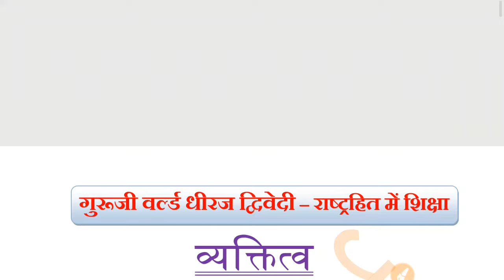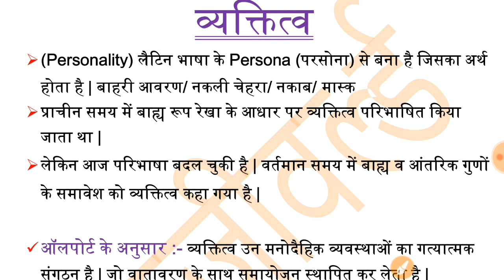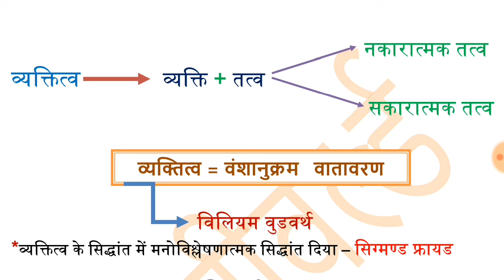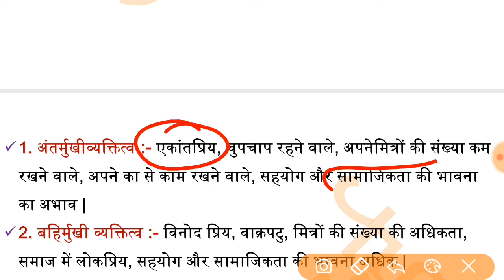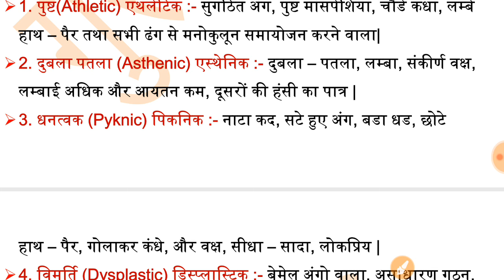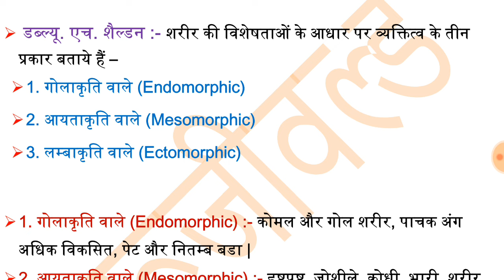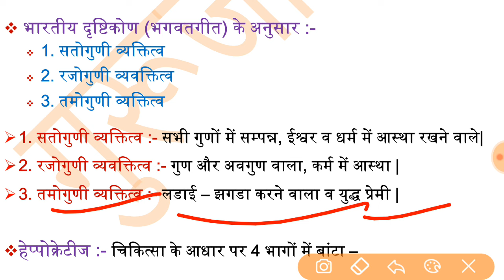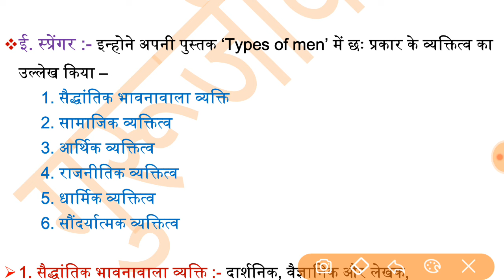TARGET TET/CTET 2020 PERSONALITY | व्यक्तित्व व उनके प्रकार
# सम्पूर्ण सिद्धांत 10 मिनट में देखे और पीडीएफ free
krechmar and sheldan yung jung